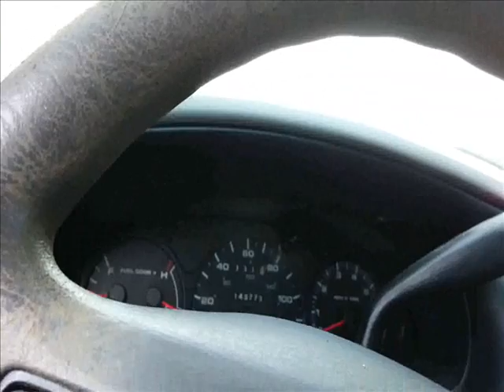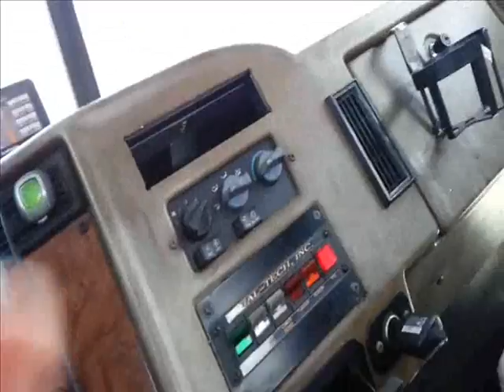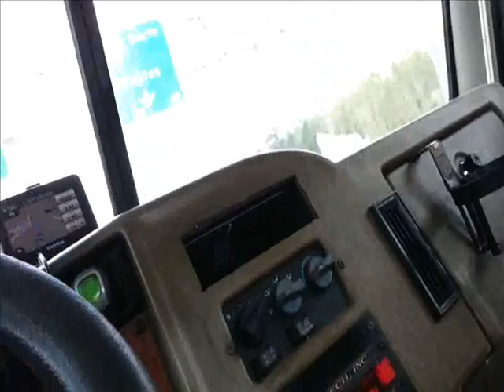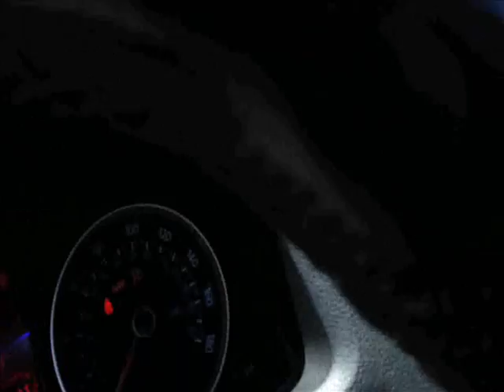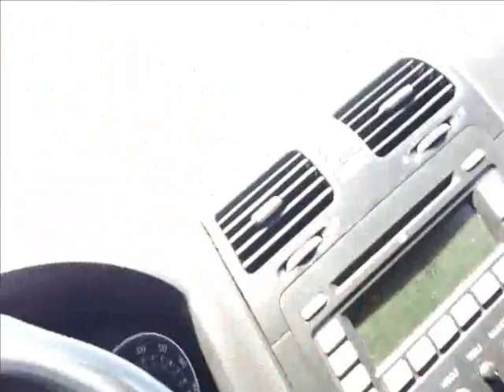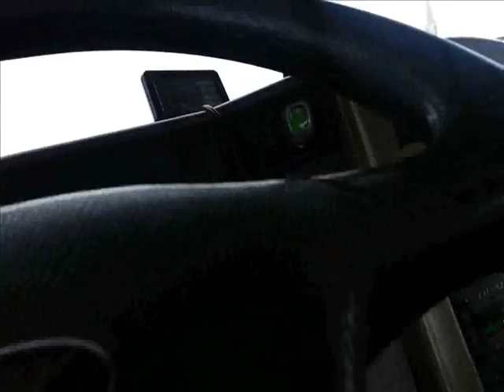Tow truck- Transporting more cars!